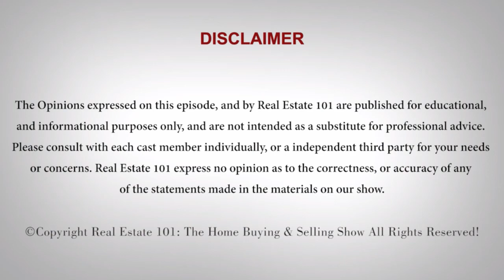Family Law Advice | How To Understand The Children's Aid Society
Family Law Advice | How to understand the Children's Aid Society is a video designed to help you understand the Children's Aid Society better with free Family Law Advice.

It is important to get family law advice in order to understand your rights and obligations in regard to the Children's Aid Society and of course how it relates to Ontario Family Law.

The video includes family law advice which will also help you understand the role that a lawyer could and should play in the instance where you become involved in a case with the Children's Aid Society. Of course the bottom line is that the Children's Aid Society has evolve to protect the health and safety of children in Ontario. Your lawyer can ensure that the process is fair and equitable and that both interests, the parents and guardians as well as the children's are respected.

As such the context of how the Children's Aid Society relates to Ontario Family Law is very important and this video will help you understand that as you review our family law advice.

Family law advice,
Family Law,
Children's Aid Society,
Childrens Aid Society,
How to understand the Children's Aid Society,
Ontario Family Law,
Children's Aid,
Ontario Family Law,
Ontario,
Children,

Fantastic Properties For Sale In Mississauga, Brampton, Milton, Oakville, & Toronto

Children's Aid Society | How It Relates To Ontario Family Law